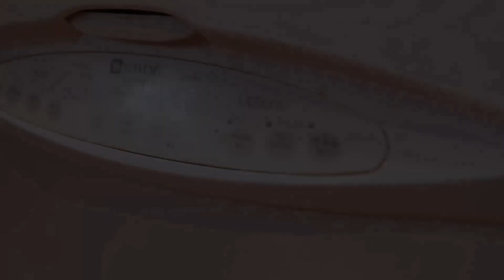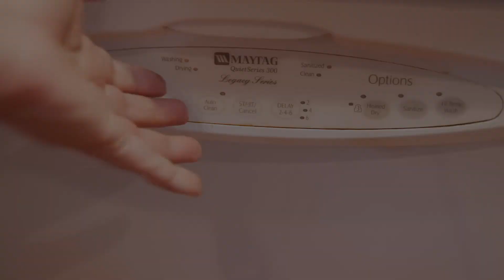Maytag QuietSeries 300 Dishwasher Handle Repair How To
Just a quick video of my replacing the handle assembly of our Maytag QuietSeries 300 Dishwasher. This was an easy one. Here's the part I used: